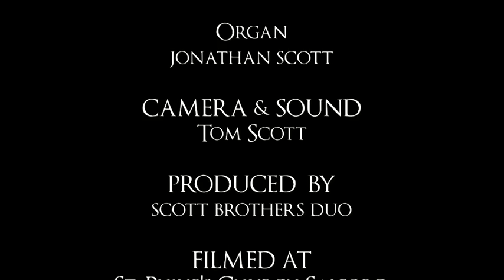BÉLIER - TOCCATA - JONATHAN SCOTT - ORGAN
Organist Jonathan Scott performs Toccata by Gaston Bélier on the 1829 Renn & Boston pipe organ of St. Philip's Church, Salford.